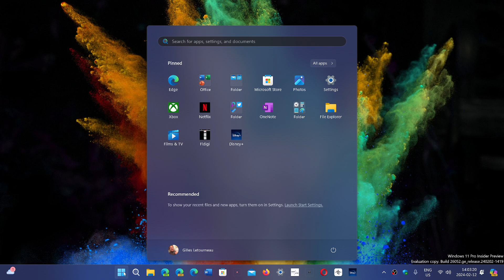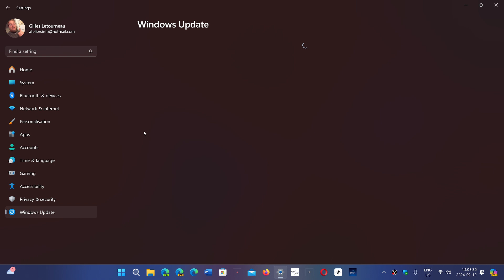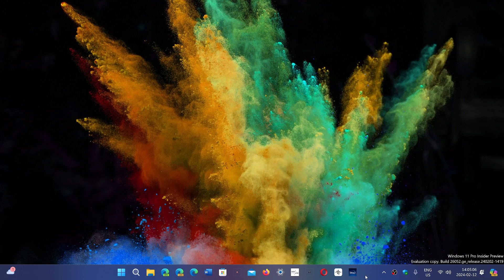Windows 11 23H2 blockers for Copilot removed check your Windows Updates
Did not see 23H2 ?   Check again, might be there now